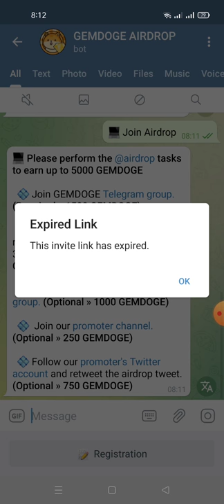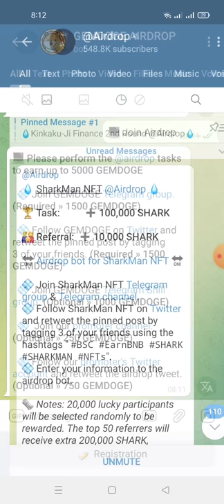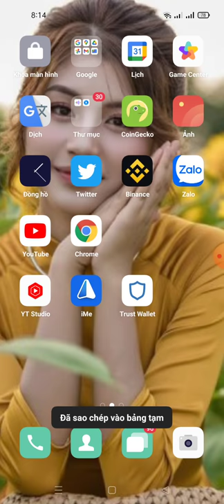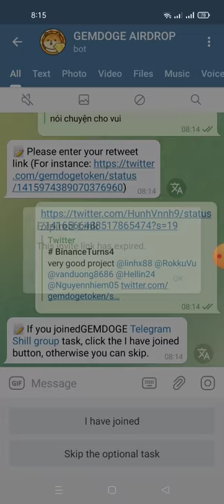hướng dẫn nhận 5000 GEMDOGE ($5.00) mạng binace smart chain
🏆 Reward: 5000 GEMDOGE ($5.00)